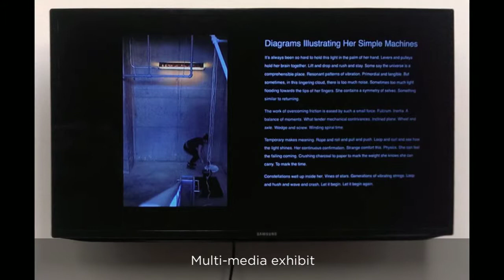Call & Response 2014 Exhibit & Events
Exhibit features collaborations between artists and writers. Co-curated by professors Helen Frederick (School of Art) & Susan Tichy (English Dept.) as part of Fall for the Book Festival. Photos taken by A. Smith, J. Henson & J. Rinalducci.